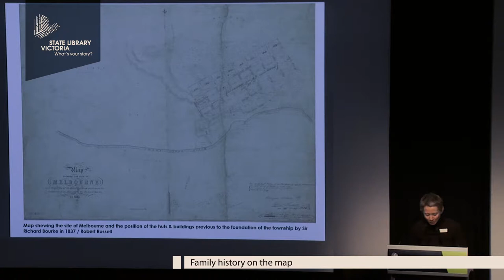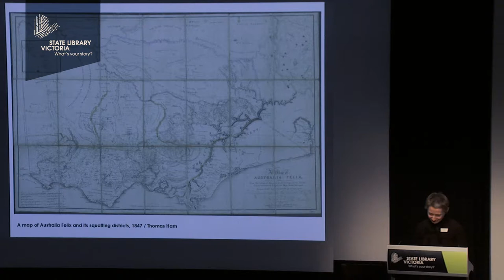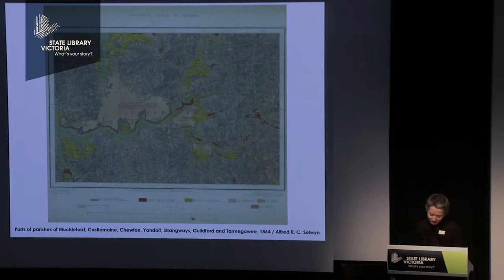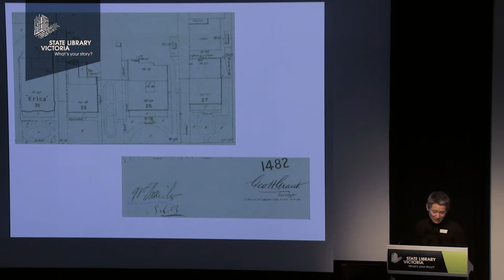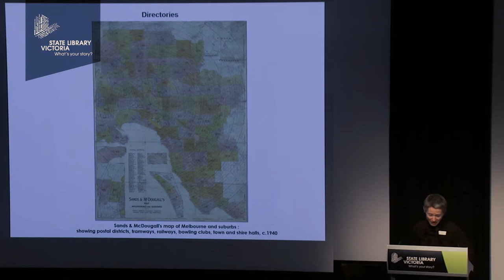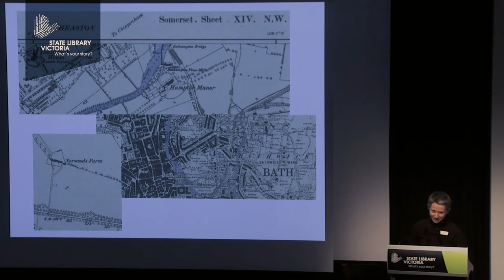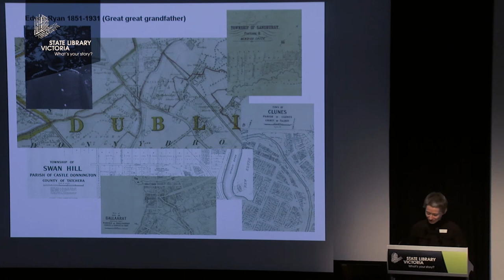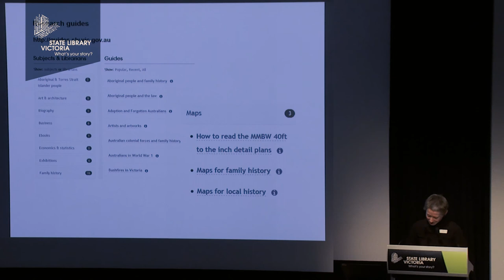Family History Feast 2017: Sarah Ryan on the Library's Maps Collection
Gain insights into the Library's remarkable Maps Collection in this talk by Sarah Ryan, presented during Family History Feast 2017.